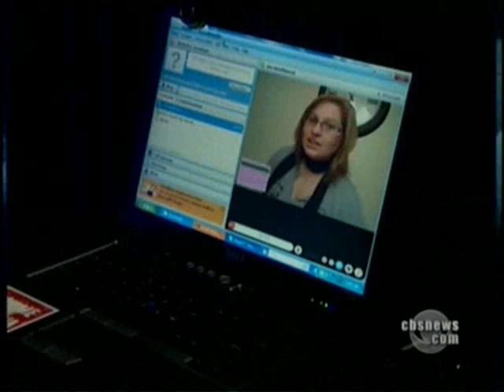Tom Smallwood on CBS News with Katie Couric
Tom Smallwood, the ex-GM autoworker that found his calling on the Lumber Liquidators PBA Tour is interviewed in this piece for CBS News.  Original airdate was March 11, 2010